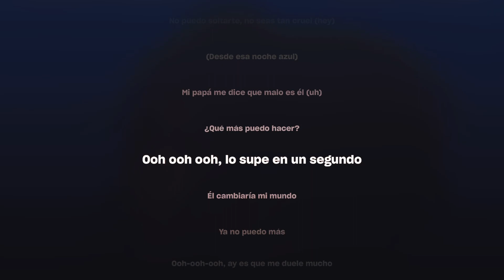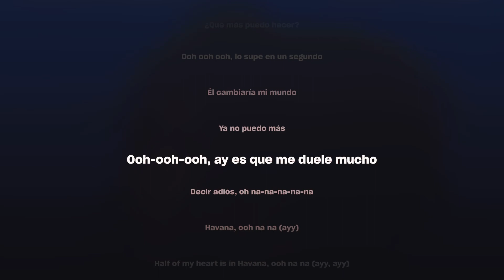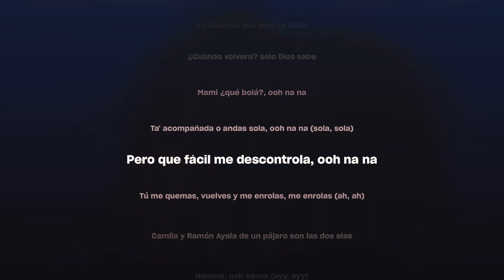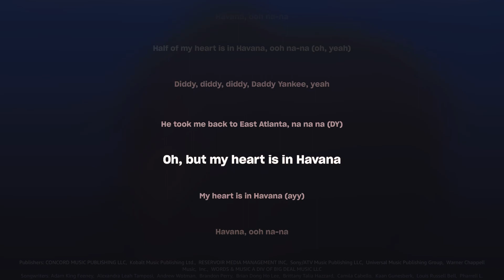HAVANA (lyrics) | Camila Cabello ft. Daddy Yankee | Karaoke | TT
Havana oh na na 🙃